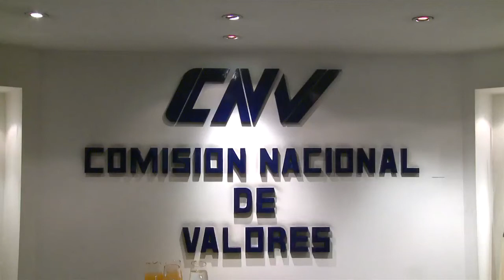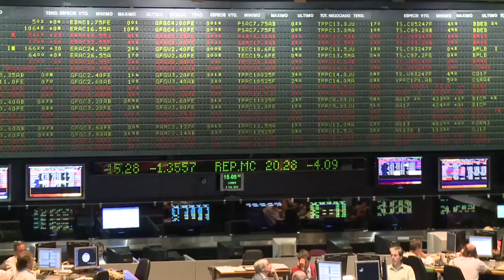La CNV investigará probables maniobras fraudulentas de seguros contra defaults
El titular de la Comisión Nacional de Valores (CNV), Alejandro Vanoli,
afirmó hoy que "el propio mercado está diciendo que no hay default", y remarcó que "esta sentencia del juez (Thomas) Griesa es absurda".

En una conferencia de prensa en la sede de la CNV en esta capital, Vanoli explicó que se investigarán presuntas maniobras especulativas de los fondos de inversión que dirige el financista Paul Singer.

También se investiga la posible participación del fondo Elliot en la
empresa Iron Mountain, que sufrió un incendio en un depósito en Buenos Aires.

Vanoli afirmó que "es una práctica depredadora que hacen en Todos los países" la utilización de información privilegiada y manipulación de los mercados, y aseguró que "estos seguros contra